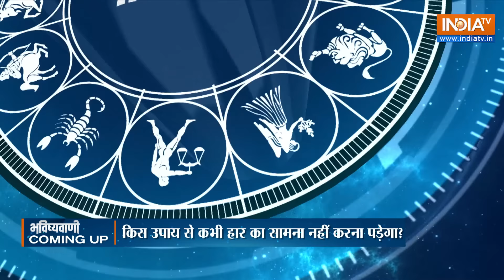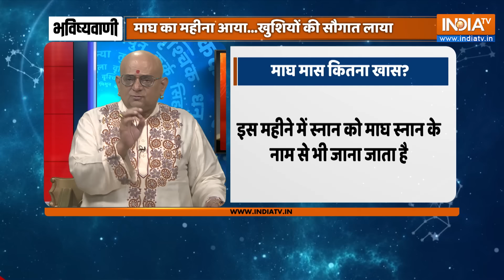Aaj Ka Rashifal LIVE: Shubh Muhurat | Today Bhavishyavani with Acharya Indu Prakash, Jan 26, 2024